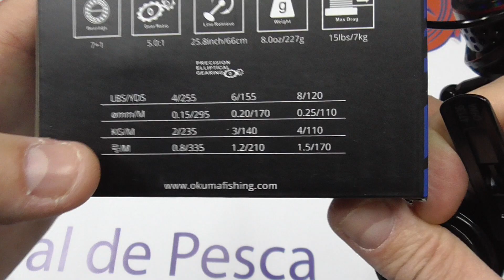23188 CARRETE DE SPINNING OKUMA CEYMAR XT CXT 25FD